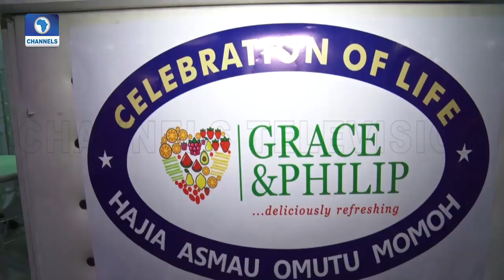40-Day Fidau And Celebration Of Life For Hajia Asmau Omutu Momoh